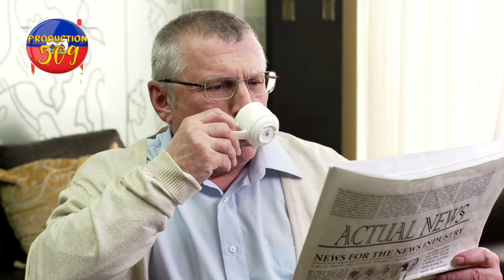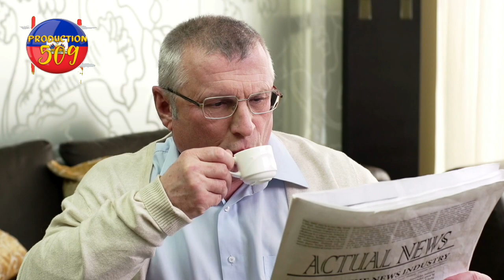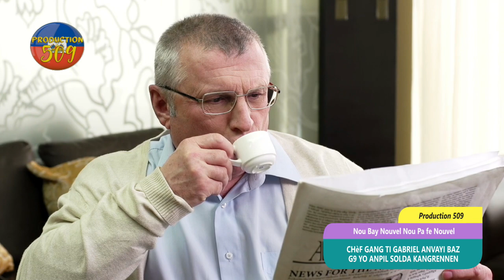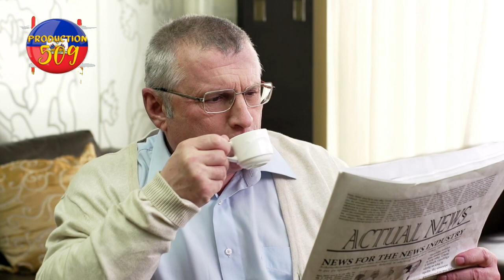chèf gnag ti gabriel anvayi baz G9 yo anpil solda kangrannen lapolis mare 2 kriminèl